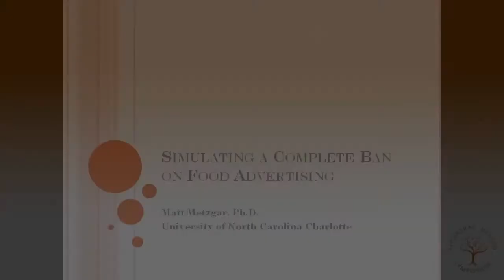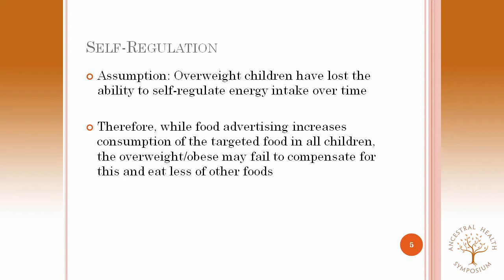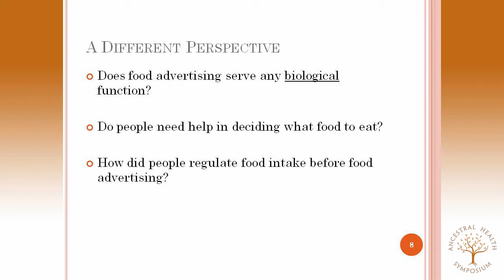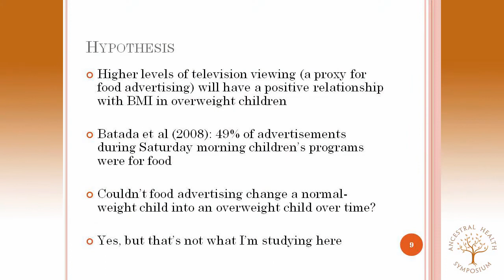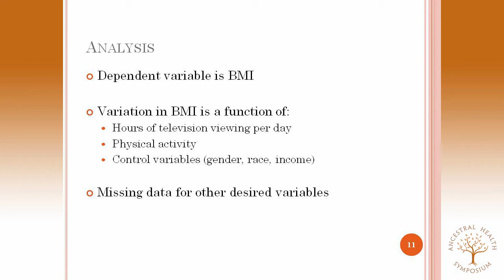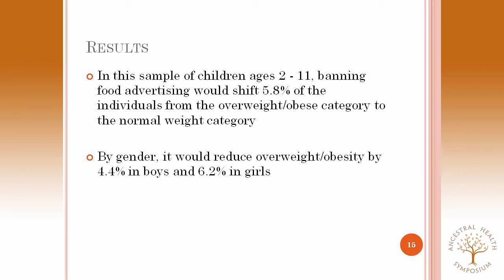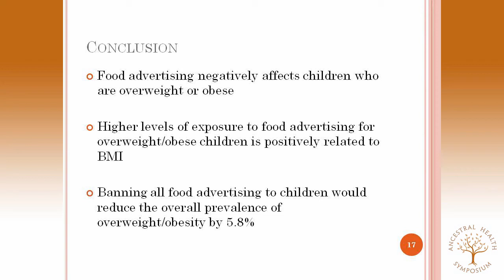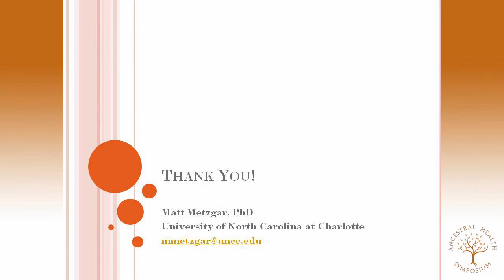Mat Metzgar — Simulating a Ban on Food Advertising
Matthew Metzgar, M.B.A., Ph.D. presenting at the 2nd annual Ancestral Health Symposium (AHS12).

Of the thousands of food commercials that children see every year, less than 1% are commercials for fruits and vegetables. This large differential in advertising follows from the different economic structure of the markets.
Simple commodity foods, such as fruits and vegetables, are relatively similar and can be modeled as a perfectly competitive market. Processed foods with their many manufacturer variations are modeled as monopolistic competition. Economic theory predicts that little advertising takes place under perfect competition, while heavy advertising takes place under monopolistic competition. Analysis of food commercials shows just this trend.
Advertisement of processed foods increased demand and consumption. This consumption has helped contribute to a worldwide expansion in obesity. This paper simulates how a complete ban on food advertising would affect social welfare. An advertising ban would reduce producer surplus within the processed food market, but the resulting lowered consumption of processed foods may reduce public health care expenditures. A microeconomic analysis is presented that details the predicted changes in food consumption patterns, obesity, and health care expenses from a ban on food advertising.

Bio:
Matthew Metzgar, Ph.D., is a Clinical Assistant Professor of Economics at the University of North Carolina Charlotte. He has recently published on the feasibility of the Paleo diet for low-income consumers, and on the negative impacts of grains on population subgroups.